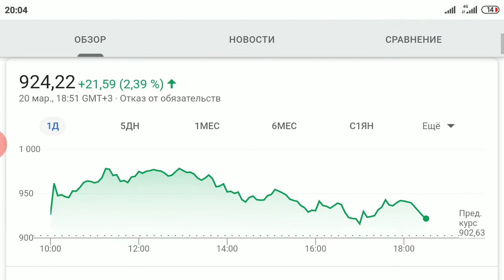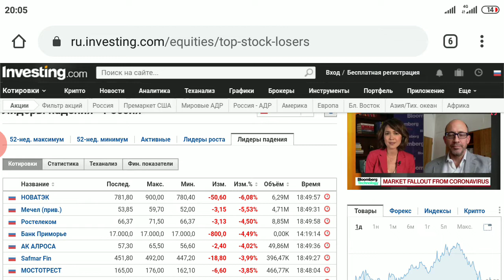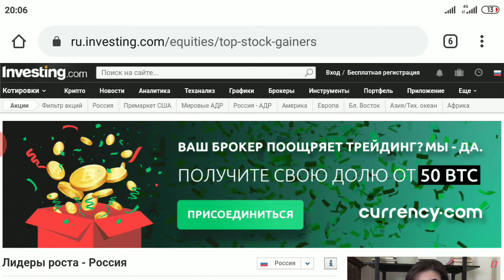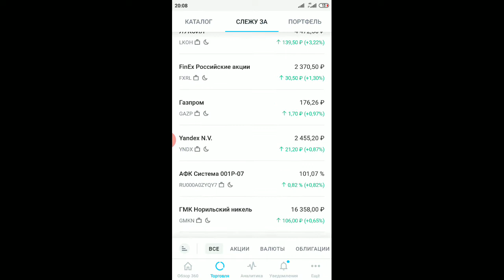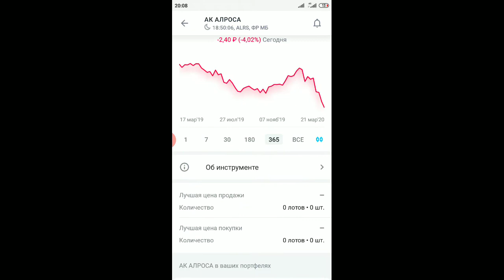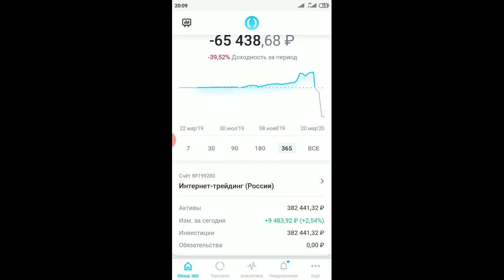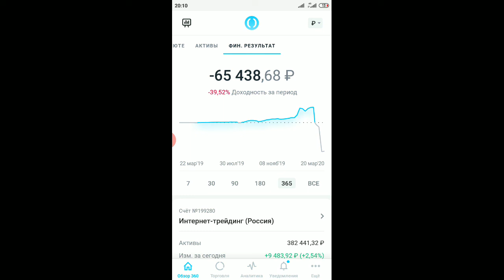+9483 рубля: итоги торгов 20.03.2020 г. на Московской фондовой бирже. Нефть по 27$, индекс РТС +2,4%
Итоги торгов на Московской фондовой бирже 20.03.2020 г. Очередной позитивный день для российского рынка. Ждем продолжения на следующей неделе.